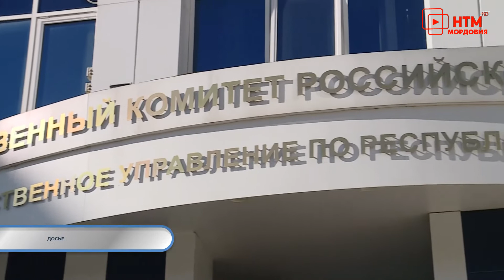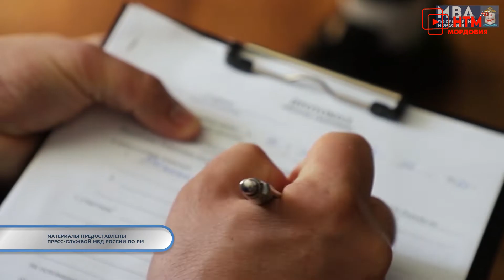Тревожная кнопка 2 июля